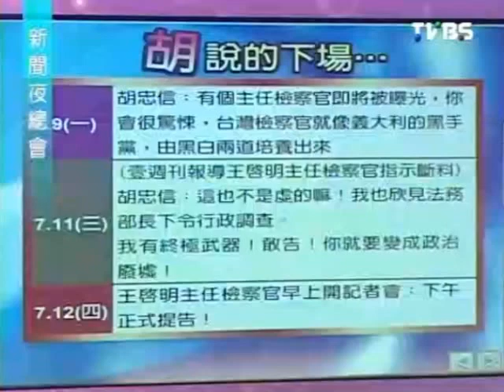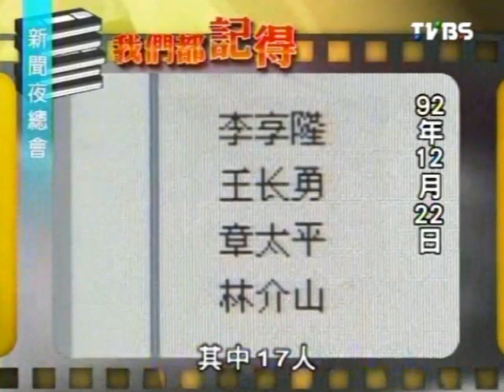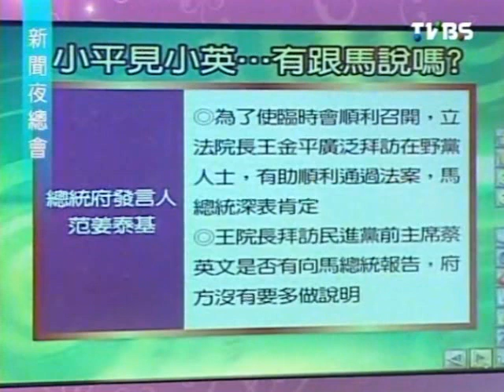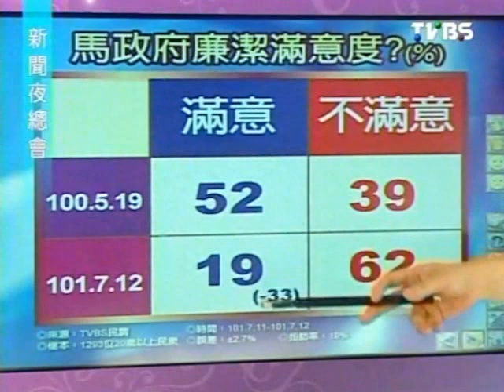新聞夜總會 2012-07-13